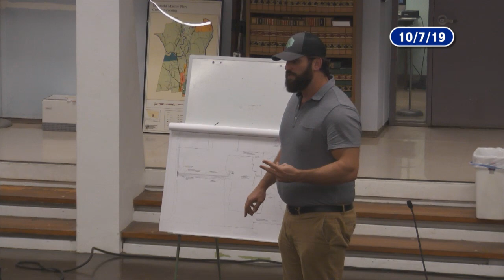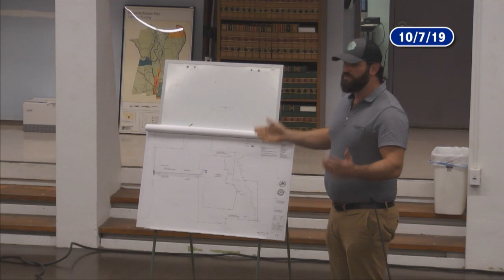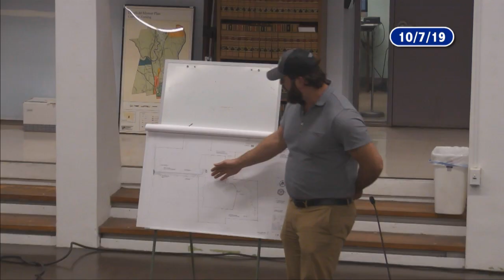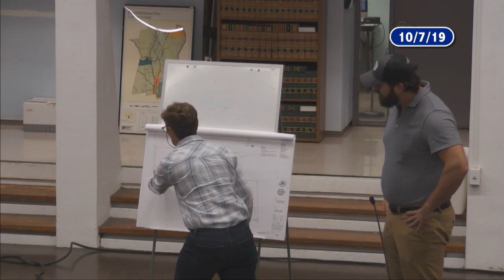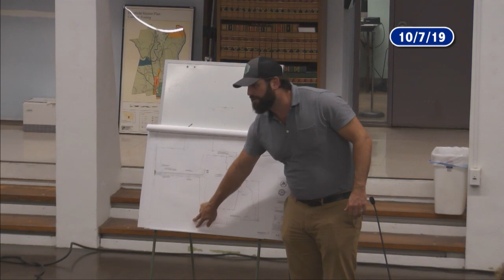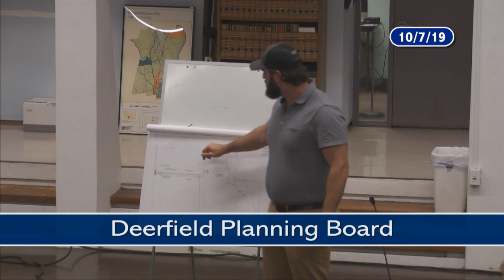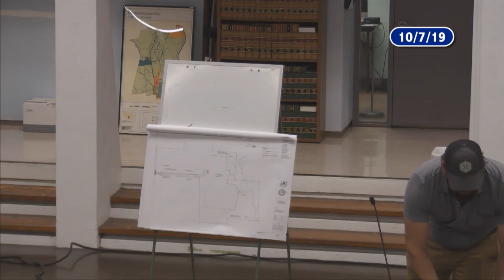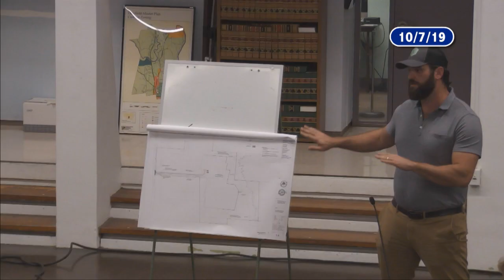Deerfield Planning Board - October 7, 2019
The regular meeting of the Deerfield Planning Board. Recorded October 7, 2019 at the Deerfield toqn offices